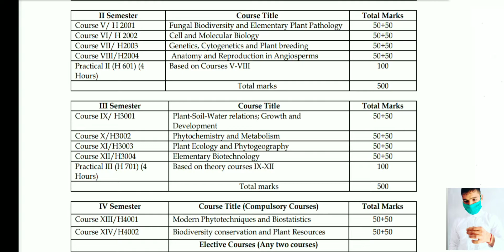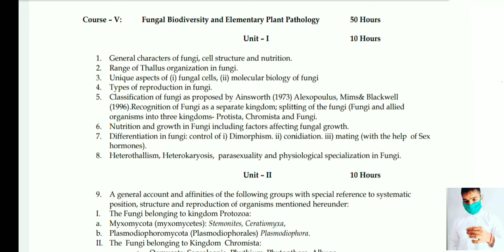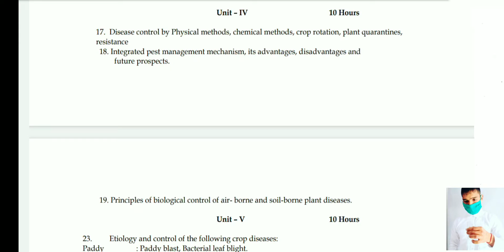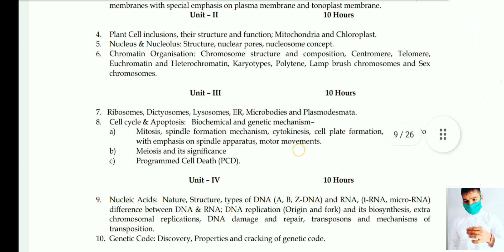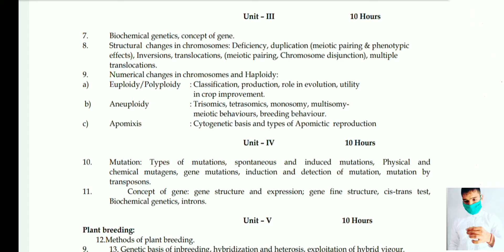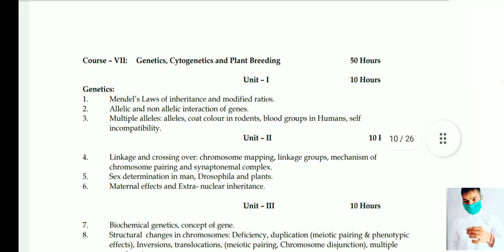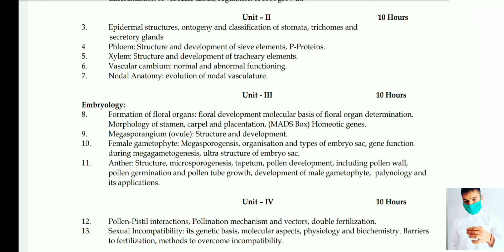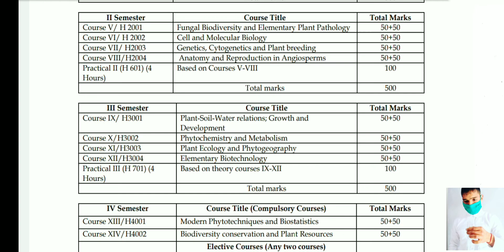M.Sc Botany second semester syllabus || M.Sc botany syllabus and Exam pattern